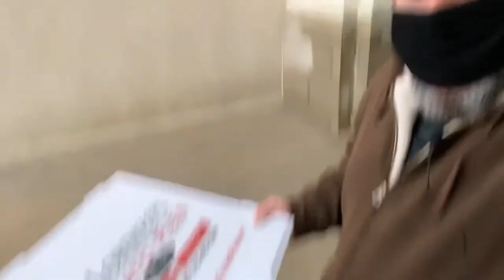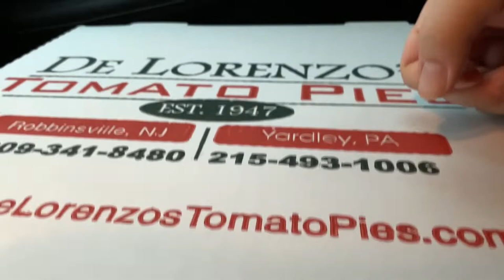Pizza review: DeLorenzo’s Tomato Pies (Robbinsville, NJ)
In this video I try the famous DiLorenzo’s Tomato Pie, since 1947, still family owned, since original owner Chick DeLorenzo, who was the student of Joe Papa of Papa’s Tomato Poes. The two establishments are on the same street and have formed a reputation for inventing the Trenton style pizza, the tomato pie!